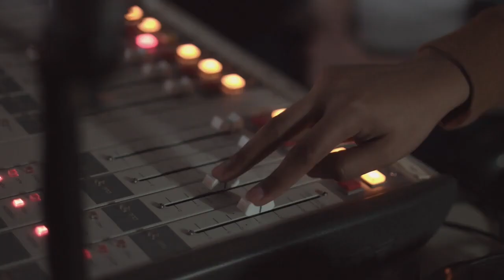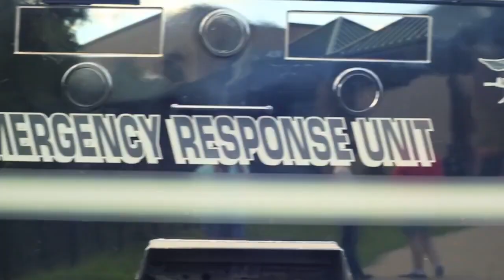BCTC AFA in Film Highlight Summer 2023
Looking for Affordable hands on training in Film?  BCTC AFA in Cinematic Arts is the answer.  Start here, go anywhere